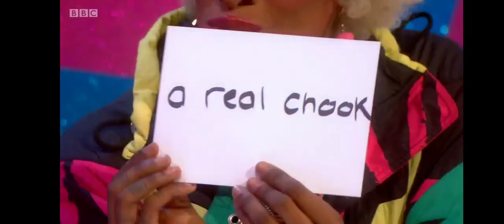Do I Look Chooky - Tayce On The Snatch Game | Rupaul's Drag Race UK Season 2 EP 6